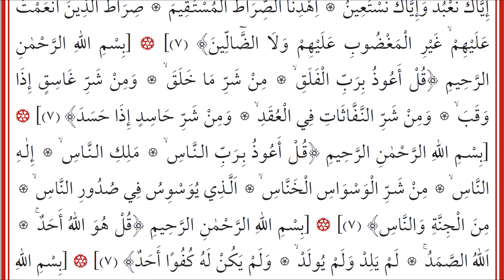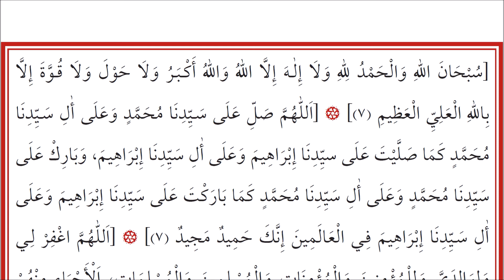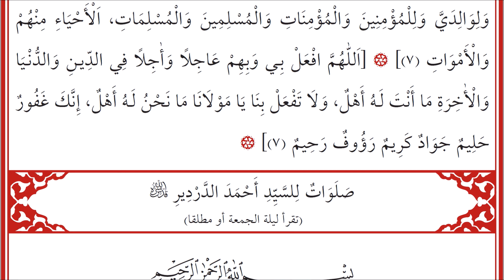KULÛBU’D-DÂRİA 472-473 el-Musebbeâtu'l-Aşr (Ahmed ed-Derdîr) - المسبعات العشر للسيد أحمد الدردير